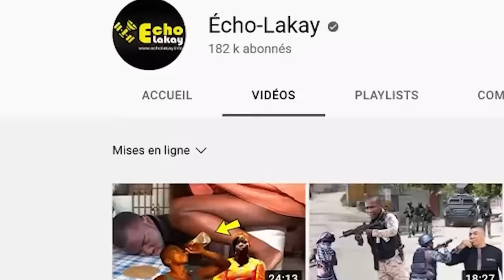31 Janv 2024 Gade kijan Lanmò San Jou vide bal sou plizyè inonsan, menm timoun pa epanye